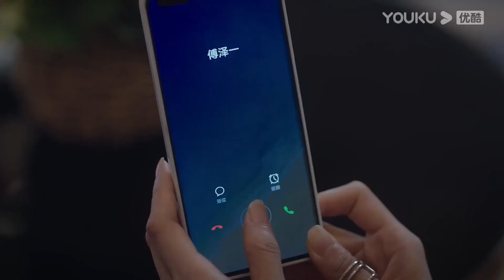ENGSUB【从零到一的爱情 Fall In Love】EP10会员试看：景知夏和拥有双重人格的男生谈恋爱是一种怎样的体验？！| 蔡卓宜/肖凯中/彭高唱/沈洋/周小川 | 爱情剧情片 |优酷YOUKU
【从零到一的爱情 Fall In Love】傲娇大小姐景知夏（蔡卓宜 饰）遇上双重人格霸总傅泽一（肖凯中 饰），一场两个人的甜虐“三角恋”即将开启，男强女强超爽成年人式爱情故事
★主演：蔡卓宜/肖凯中/彭高唱/沈洋/周小川/时大髦/吕宁/崔楠/黄云云/余凯宁/黄千硕/任思齐/蒋钊/李响
★集数：18集

★会员更新时间：每周一至周二18:00（UTC+8）抢先看2集，每周三抢先看1集
★非会员更新时间： 每周一至周三18点（UTC+8）更新1集

0:00 加入优酷会员，精彩抢先看
0:30 Join YOUKU membership to get early access